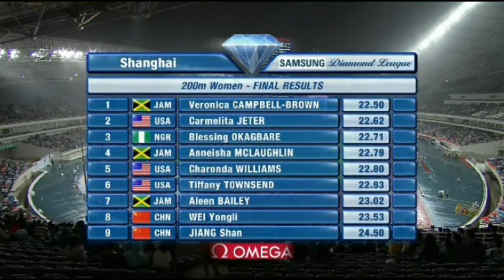Veronica Campbell-Brown 22.50 Shanghai 2012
Carmelita Jeter trips and stumbles near the end of a rainy wet 200m race in which Veronica Campbell-Brown of Jamaica wins in a time of 22.50
2nd Jeter of the USA - 22.62
3rd - Blessing Okagbare of Nigeria - 22.71